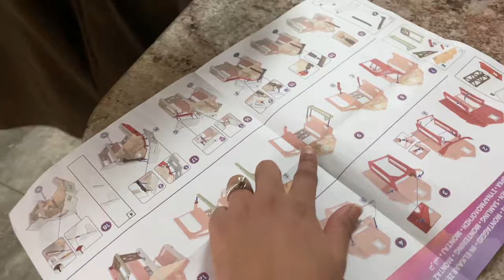Spirit Untamed Swing And Saddle Barn Set